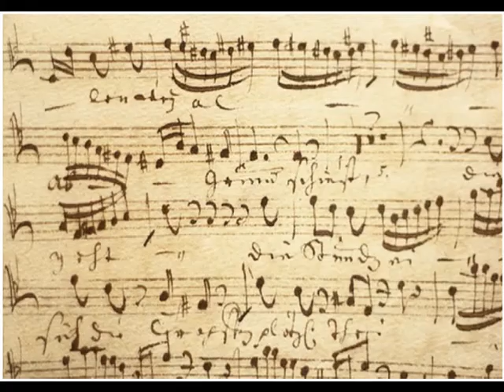KICHU HOLONA words & music by kaiser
this is one of my unreleased track & I tried to sing it with just a piano(2011)